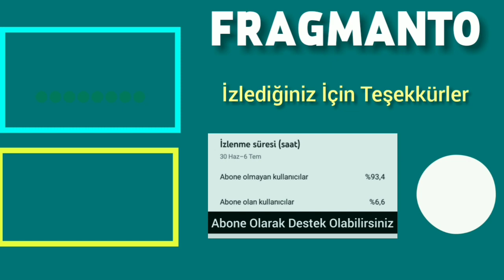Kader Bağları 1. Bölüm Fragmanı | Yakında Fox Tv'de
Ayça Ayşin Turan ile Serkan Çayoğlu'nun başrolünde yer aldığı Yanık Ülke dizisi yeni sezonda izleyici ile buluşacak.

Yanık Ülke Tanıtımı, Yanık Ülke 1. Bölüm Fragmaı, Yanık Ülke Teaser, Yanık Ülke Trailer